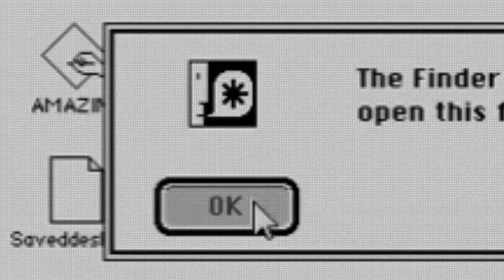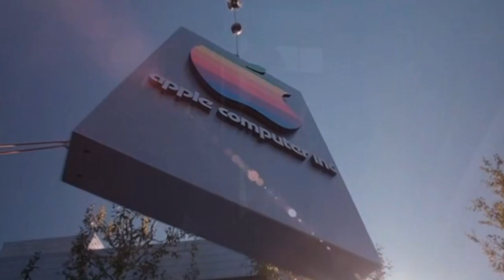The Pirates of Silicon Valley (The Social Network Parody Trailer)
A quick trailer I cut together of scenes from TNT's The Pirates of Silicon Valley. Cut and edited to the original trailer for The Social Network. I sampled some footage of old Windows/Mac operating system shots for the beginning. I personally think they should make another version of this movie, the story would play well on the big screen.

Credits:

Sampled Film
Pirates of Silicon Valley (1999)

Directed By
Martyn Burke

Starring
Anthony Michael Hall (Bill Gates), Noah Wyle (Steve Jobs) and Joey Slotnick (Steve Wozniak)

Scala & Kolacny Brothers (Creep, Radiohead Cover)

Edited by
Shane Luis